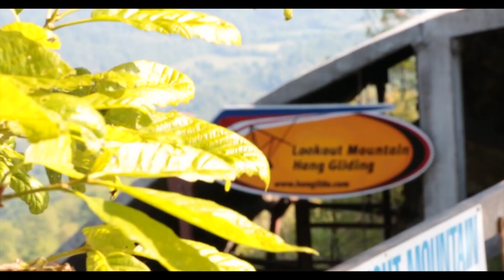Lyndon Stamper Tandem Hang Gliding Lookout Mountain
This video is about Lyndon Stamper Tandem Hang Gliding Lookout Mountain